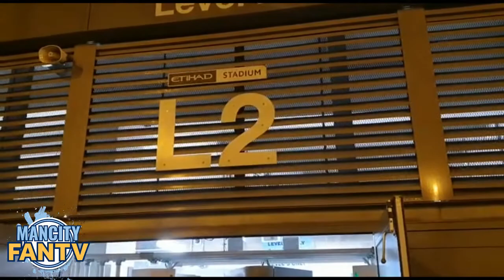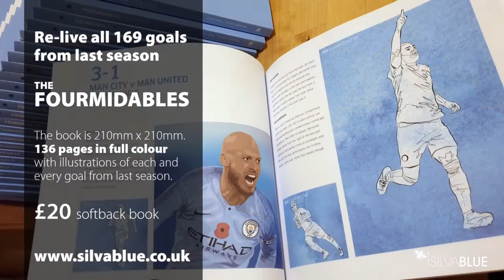MAN CITY FAN TV: CITY 1 - 1 SHAKHTAR - MATCH DAY VLOG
Man City Fan TV at the Champions League Group clash with Shakhtar.

HERE'S HOW.

Andy - Channel founder all general and Podcast enquiries should be directed here

Kiam - Fifa Content Creator all FIFA enquiries should be directed here